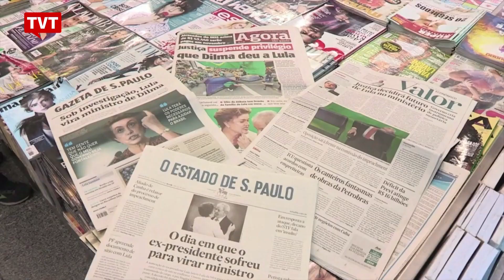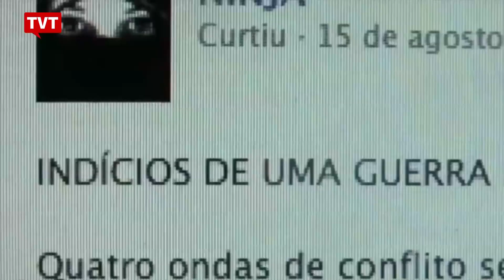Aula Pública: Mídias Radicais e a Contra-Narrativa Popular - 1/2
​Diversos estudos apontam que a mídia é fundamental na construção do imaginário social.

Ou seja, a percepção de realidade e os discursos são influenciados pelas informações que circulam na imprensa.

O problema central é que, muitas vezes, a mídia produz mensagens que justificam a violência contra os mais pobres.

Na tv, no rádio e na internet, conservadores criam narrativas que ajudam a repressão e o genocídio de minorias.

As mídias radicais cresceram nas últimas décadas como uma contra-narrativa dos setores populares.

Sem depender da imprensa tradicional, jovens passaram a enfrentar a violência usando alternativas de comunicação.

Mas afinal, o que são as  mídias radicais? E por que são importantes para os setores populares?

Convidado: Juarez Xavier
Doutor em Ciências pelo Prolam - Programa de Integração da América Latina da USP e professor de Jornalismo e coordenador do Núcleo Negro da USP.